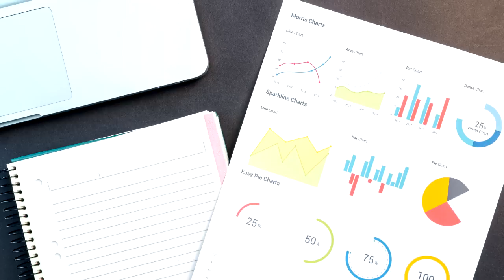Is Lincoln Loud Still Adopted?